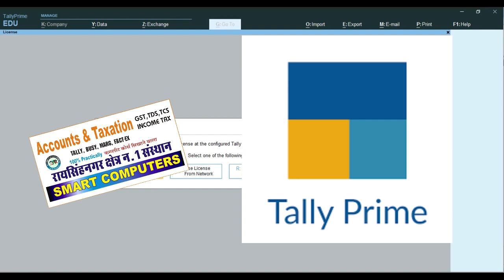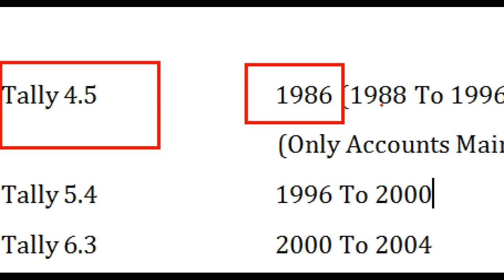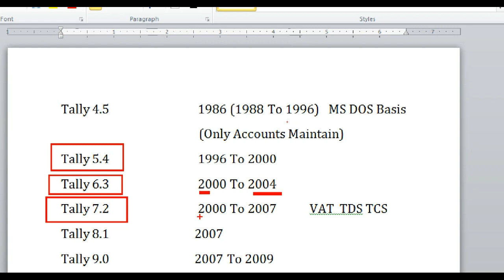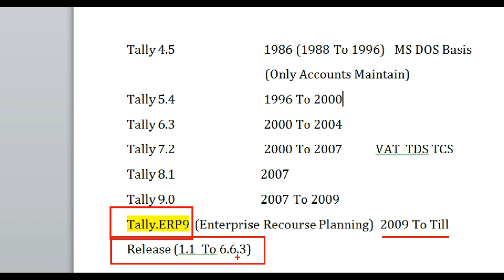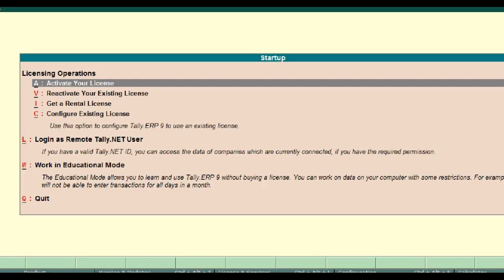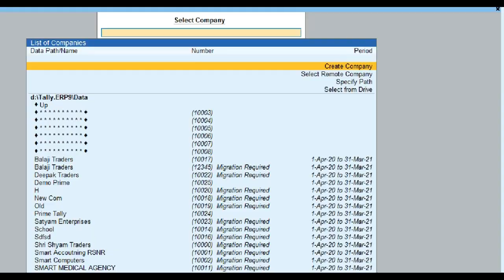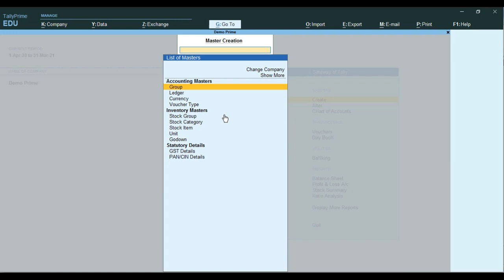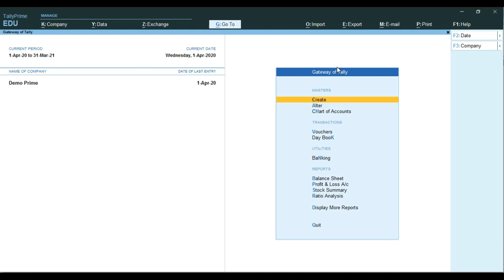Tally Prime Practical Class in Hindi|Tally Prime Course Learn Step to Step |Tally PrimeCertification